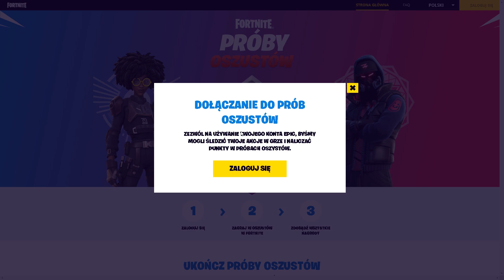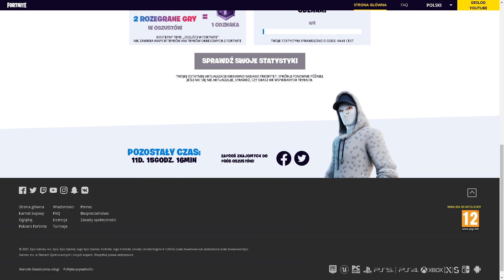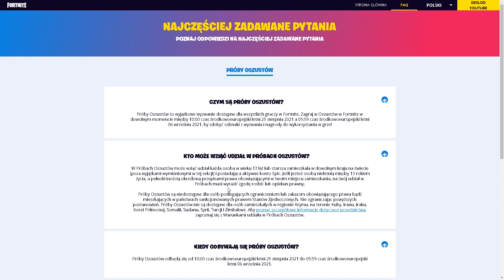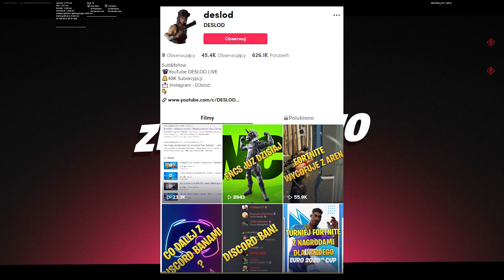Sekretna Strona i Darmowe Prezenty Fortnite - Próby Oszustw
Darmowe prezenty od Fortnite przez Nowa sekretna stronę

Skorzystaj z Rabatu na 15 % ! KOD : DESLOD

Muzyka:
Utwór Colors

Sony ATV Publishing, LatinAutorPerf, BMI - Broadcast Music Inc., Polaris Hub AB, Concord Music Publishing i inne stowarzyszenia zajmujące się prawami do muzyki (13)

(art. 29 pr. aut.) Prawo cytatu zezwala na inkorporowanie „urywków utworów” lub całości „drobnych utworów” do nowego dzieła pod warunkiem, że owe wykorzystywanie fragmentów cudzych utworów odbywa się przy zachowaniu przesłanek określonych w art.